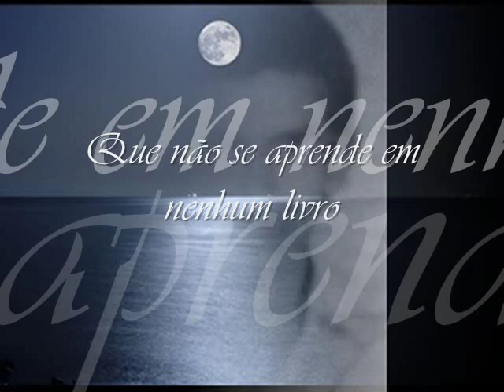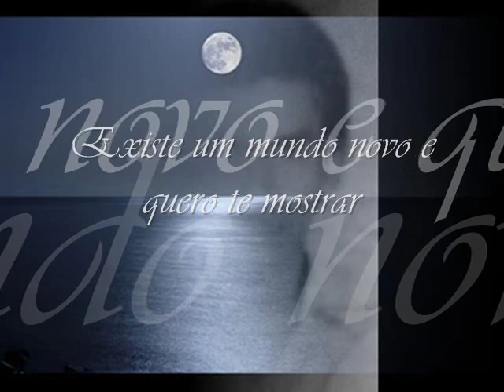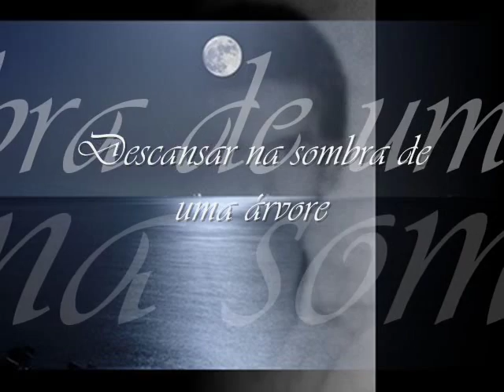Na sombra de uma árvore - Hyldon.wmv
Large to be silly and come with me
There is a new world and want to show you
Can not be learned in any book
Just have the courage to break free, live, love

What good are the city lights
If on my way natural light is
Resting in the shade of a tree
Hearing the birds sing, sing, is ...